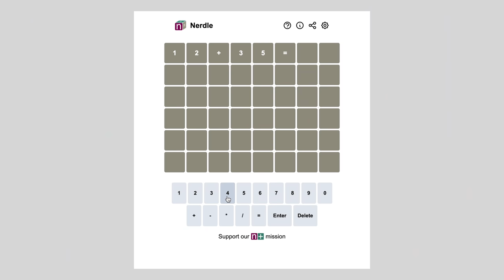How Wordle Was Made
Josh Wardle is the creator of the viral hit game Wordle that was recently acquired by the New York Times. In this clip, Marques asks him a bunch of questions that he's been dying to know like why is Wordle only five letters?Also, who comes up with the word list? Does Josh Wardle know what word will come up tomorrow? All that gets answered here!